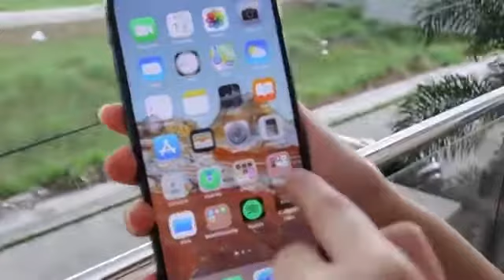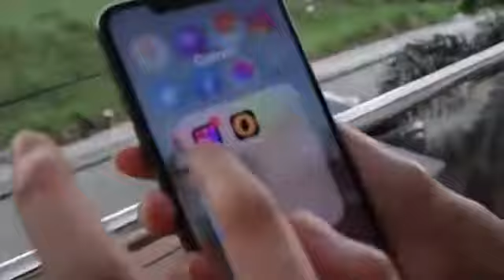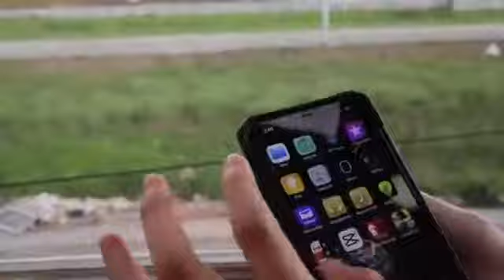memories of JAMILL